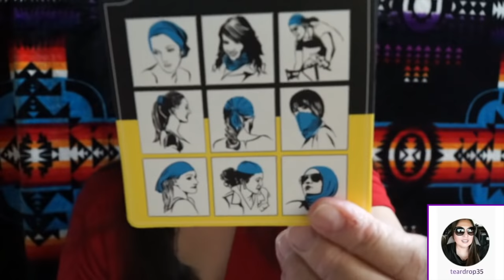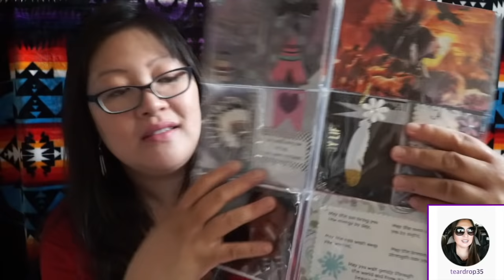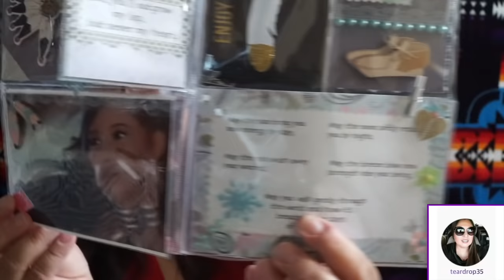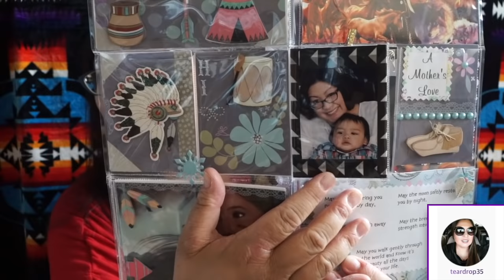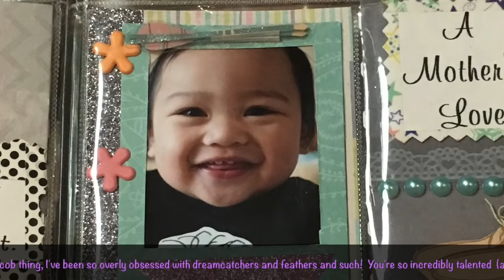Mother's Day Friend Mails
Happy Be-lated Mother's Day ladies to all my mothers of human and fur babies. I just wanted to share some lovely greetings, washi (of course) and a wonderful Mother's Day package.

Thank you to dear, FALLON,

Or follow her on IG: @i_love_thebeatles

Thank you to the lovely, Tash on IG @teardrop35

Thank you again for all your support and love of my channel. 😘